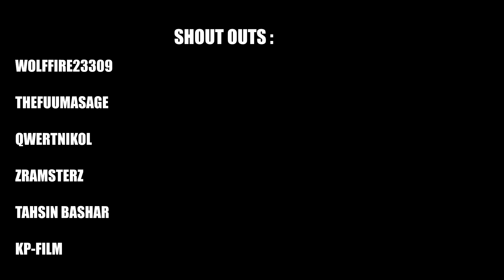THE MATRIX : TRINITY (GTA 5 SHORT FILM)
In this short film, Trinity re-enters the matrix in hoping to find neo, but turns out a familiar foe has become far more dangerous...

    {Any amount is appreciated)